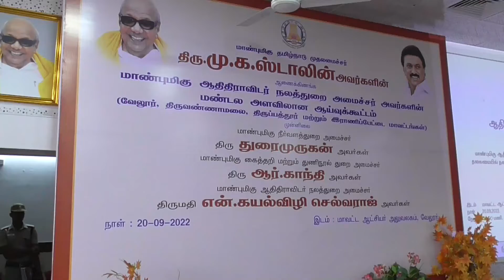VLR MINISTER KAYAL VIZHI SELVARAJ AD WELFARE REVIEW MEETING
வேலூர்  20-9-22

ரங்காபுரத்தில் உள்ள அரசு  போக்குவரத்து கழக தலைமை அலுவலகம் முன்பாக பாட்டாளி தொழிற்சங்கம் சார்பில் போக்குவரத்து தொழிலாளர்களை அரசு ஊழியராக்க வேண்டும் சம்பளம் மற்றும் பென்ஷனை கருவூலகம் மூலம் வழங்க வேண்டும் 2003 பிறகு அனைவருக்கும் பென்ஷன் வழங்க வேண்டும் தீபாவளி போனஸ் 25 சதவிகிதம் வழங்க வேண்டும் உள்ளிட்ட கோரிக்கைகளை வலியுறுத்தி ஆர்பாட்டம்
   வேலூர்மாவட்டம்,சத்துவாச்சாரியில் உள்ள ரங்காபுரத்தில் உள்ள அரசு போக்குவரத்து கழக தலைமை அலுவலகம் முன்பாக பாட்டாளி தொழிற்சங்கம் சார்பில் போக்குவரத்து தொழிலாளர்களை அரசு ஊழியராக்க வேண்டும் சம்பளம் மற்றும் பென்ஷன் கருவூலகம் மூலம் வழங்க வேண்டும் 2003 பிறகு சேர்ந்த அனைவருக்கும் பென்ஷன் வழங்க வேண்டும் ஊதிய ஒப்பந்தத்தை 4 ஆண்டு என்பதை மூன்றாண்டாக குறைக்க வேண்டும் ஓய்வுபெற்ற தொழிலாளர்களுக்கு பி.எப்.கிராஜிவிட்டி,அரியர்ஸ் பண பலனை உடனே வழங்க வேண்டும் தீபாவளி போனஸ் 25 சதவிகிதம் வழங்க வேண்டும் ஒப்பந்த அரியர்ஸ் உடனே வழங்க வேண்டும் எல்லா காலநிலைகளிலும் பணிபுரியும் போக்குவரத்து தொழிலாளர்களை முன் களபணியாளராக வேண்டும் உள்ளிட்ட கோரிக்கைகளை வலியுறுத்தி நடந்த இந்த ஆர்பாட்டத்தினை பாமக வேலூர் கிழக்கு மாவட்ட செயலாளர் இளவழகன் கலந்துகொண்டு துவங்கி வைத்தார் இதில் பாமக மாவட்டத்தலைவர் வெங்கடேசன் மற்றும் முன்னாள் மத்திய அமைச்சர் என்,.டி.சண்முகம் பாட்டாளி தொழிற்சங்க பொருளாளர் டோஜோ உள்ளிட்டோரும் திரளான பாமகவினரும் கலந்துகொண்டு கோஷங்களை எழுப்பினார்கள்